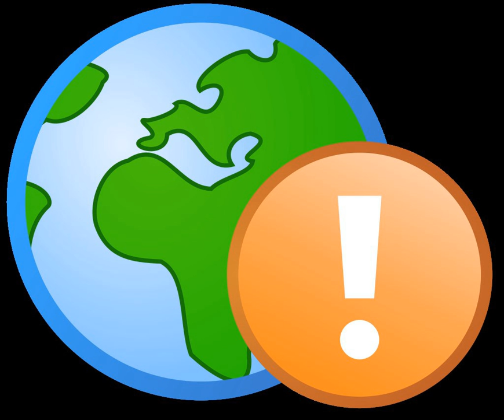Labor history (discipline) | Wikipedia audio article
00:00:45 1 Working-class movement
00:01:52 2 Marxist influence
00:07:21 3 United States
00:08:47 4 Historiography
00:10:47 5 See also
00:11:12 6 Notes
00:11:20 7 Further reading
00:14:13 8 External links

- Socrates

SUMMARY
Labor history or labour history is a sub-discipline of social history which specialises on the history of the working classes and the labor movement. The central concerns of labor historians include industrial relations and forms of labor protest (strikes, lock-outs), the rise of mass politics (especially the rise of socialism) and the social and cultural history of the industrial working classes. Labor historians may also concern themselves with issues of gender, race, ethnicity and other factors besides class but chiefly focus on urban or industrial societies which distinguishes it from rural history.